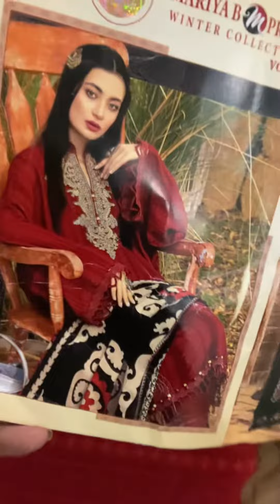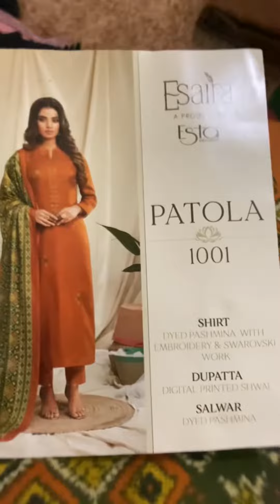Clearance SALE !! 🌟 exciting offers 💥💥Pashmina || velvet || woollen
Whole collection avail